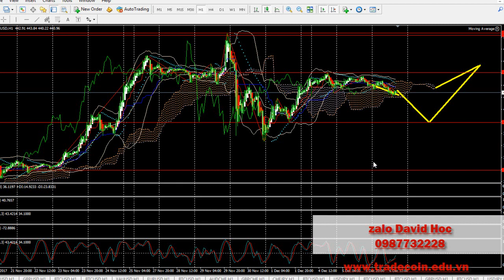phân tích ETH hôm nay và kỳ vọng giá xuống 6-12-2017